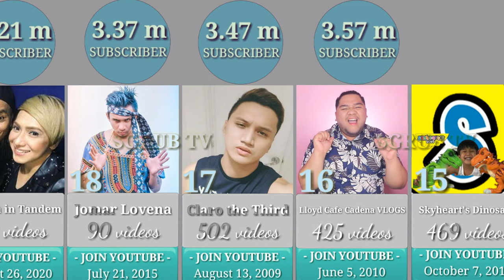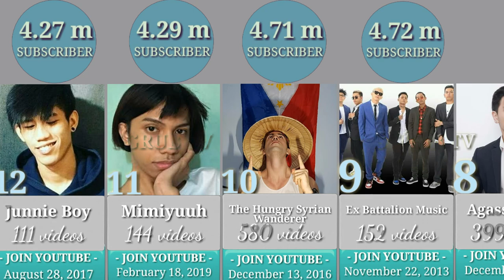top 20 male youtube influencer | comparison | famous filipino vloggers